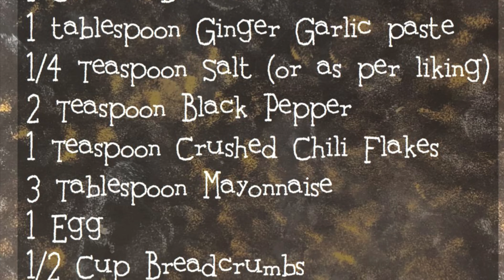Chicken & Cheese Stuffed Bread Roll Recipe | Crispy, Crunchy & Delicious.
Video Sountrack:
Source: iMovies
Title: Summertime Rain
Artist: Little North Fork

Ingredients:
1 Chicken Breast
6 Slices of Bread
1 Egg
1/2 Cup Mozella Cheese
1 Tablespoon Ginger ang Garlic paste
1/4 Tablespoon Salt or as per liking
2 Teaspoon Black Pepper
1 Teaspoon Crushed Chili Flakes
3 Tablespoon Mayonnaise
1/2 Cup Breadcrumbs
1 Cup oil

Follow the directions in the video and enjoy :)